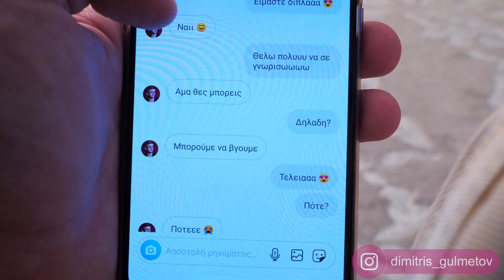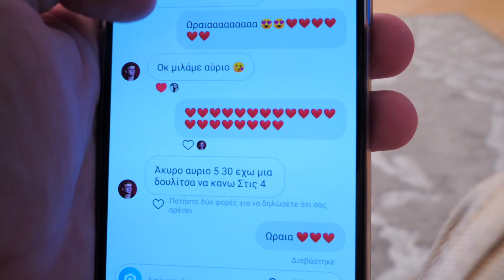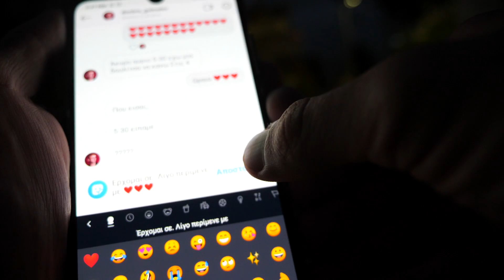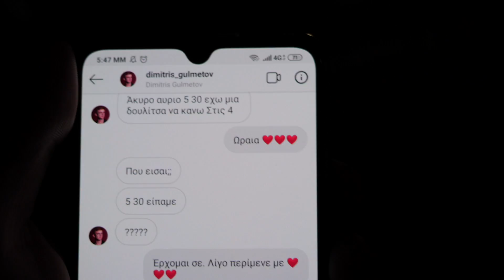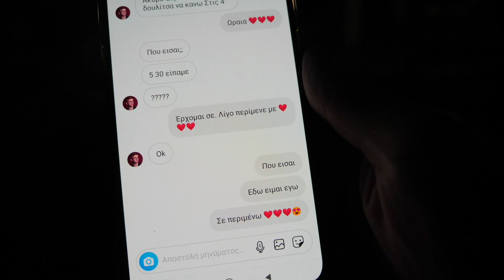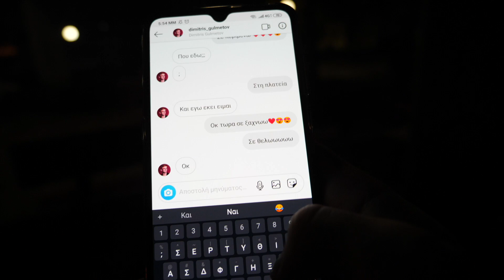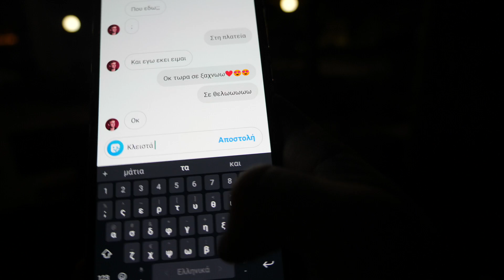ΡΑΝΤΕΒΟΥ ΜΕ ΑΓΝΩΣΤΟ? Πάει καλά ο DimON? Τον ΤΡΟΛΛΑΡΑ ΠΟΛΥ ΑΣΧΗΜΑ!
⚡️ ΠΑΡΑΓΓΕΙΛΤΕ τα ΣΥΛΛΕΚΤΙΚΑ GL ARMY ΠΡΟΙΟΝΤΑ ⚡️ Σήμερα κάνουμε μία πολύ πλάκα στον DimON! Του κάνουμε Catfish! Δείτε το Βίντεο ΜΕΧΡΙ ΤΟ ΤΕΛΟΣ!